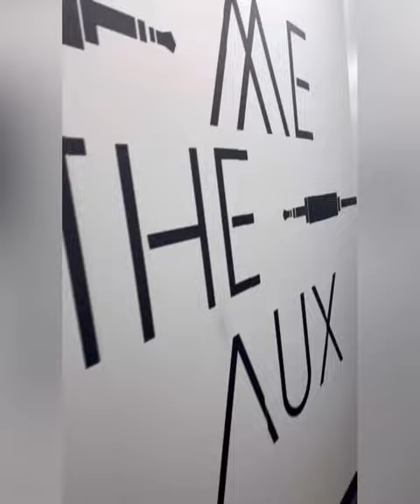Studio Tour - Picture Project CLT Selfie Museum | Charlotte, NC [updated February 2023]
A walkthrough of Picture Project CLT Selfie Museum in Charlotte, NC. There are over 30 photo opportunities (some that change seasonally) so that you can come back for a new, fresh experience and updated, fun content with the best creative scenes for your photos.

You can take as many of your own photos as you’d like (we provide you with a ring light with a phone stand) or you can upgrade to a professional photo package with one of our staff photographers. You can also become a member of our studio with unlimited visits per month.

Picture Project CLT is open for [ticketed] general admission as well as private rentals for team building events, parties or other celebrations, private photo or video shoots, and other events. We also have a podcast studio that you can rent for recording.

Tickets, private rentals, and information on memberships can be found